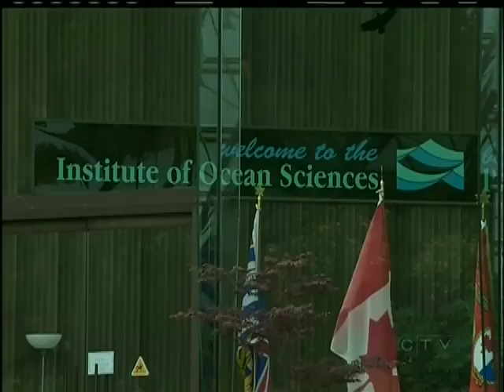Cuts To Ocean Monitoring Program "Appalling"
NORTH SAANICH -- Peter Ross is a world-class scientist and expert on how man-made toxins affect killer whales. By next April, he could also be unemployed along with 74 others across the country. "It's a disturbing sign for a country that used to pride itself on the scientific research establishment we had" he says.

Ross is one of nine people in North Saanich who will lose their jobs when the Department of Fisheries and Oceans shuts down its entire contaminants program, which he says will leave five junior biologists to monitor pollution in Canada's three oceans. "I can't think of another country in the world that has a coastline that doesn't have some form of scientific capacity to look at the threat pollution represents to the health of our oceans."

Victoria Zoologist Anna Hall's take on the cuts isn't any kinder. "It's just astonishing to me this is happening right now, and internationally, as a scientist, it's embarrassing."
Hall calls closing the program - reckless. "Some may say who cares if a killer whale has contamination. It doesn't affect me in my life, but in fact it does...killer whales eat salmon, some of us eat salmon. They swim in the ocean; some of us let our dogs & children swim in the ocean."

It's unclear if the shut-down will affect how Canada reacts to the arrival of tonnes of marine debris from the tsunami in Japan. Volunteer groups who organize shoreline cleanups on Vancouver Island, like the Surfrider Foundation, are wondering the same thing. "Right now is really a time to start planning and thinking how we're going to deal with this influx of marine debris" says the foundation's Vancouver Island Chair, Lucas Harris.

The Department of Fisheries and Oceans explains the money-saving cuts this way, saying "in lieu of in-house research on the biological effects of contaminants and pesticides, the department will establish an advisory group, and research fund of $1.4 million per year...to get advice on priority issues."

Anna Hall has started to look for work outside the country, because she says if Canada doesn't care about the oceans, there are certainly other nations who do.